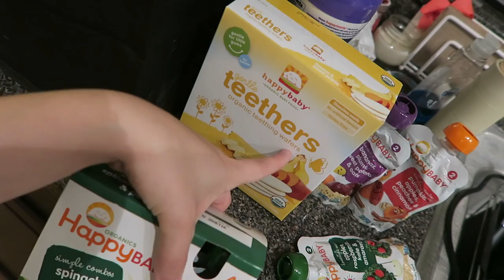I WAS MADE FOR LOVING YOU! | thepflederers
Arianna tries to learn a new song, we went shopping, and Ryan is mad at Chase Bank!

R INSTAGRAM∙@ryanpflederer
A INSTAGRAM∙@ariannapflederer
R SNAPCHAT∙@ryanpflederer
ABOUT US ⤵︎

We’re Ryan and Arianna! Family daily vloggers right outside Chicago, IL. We have daughter, Revelynne, born January 1st, 2015, and two dogs - Levi, and Daisy.

PHONETIC SPELLINGS ⤵︎
Ryan / ry∙in
Arianna / are∙eee∙ah∙nuh
Revelynne / reh-vuh∙lynn
Pflederer / fleh-dur
Levi / lee-vye
Daisy / day∙zee

(USPS SHIP ONLY)
MUSIC INFORMATION ⤵︎

OTHER MUSIC⤵︎
THE SONG ARIANNA COVERED -
I WAS MADE FOR LOVING YOU ∙ TORI KELLY Feat. ED SHEERAN